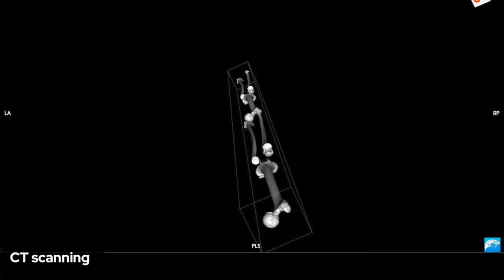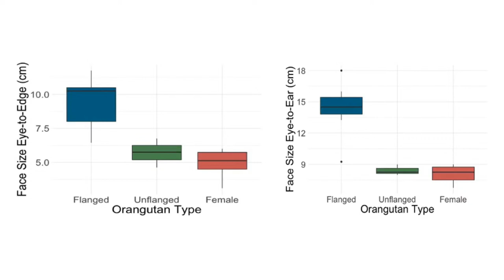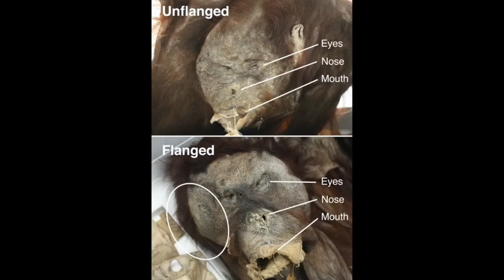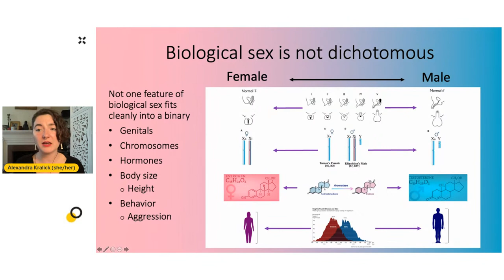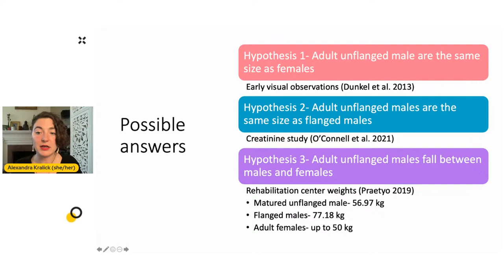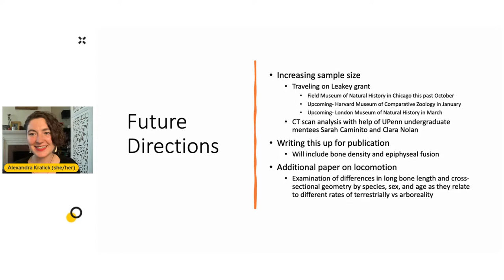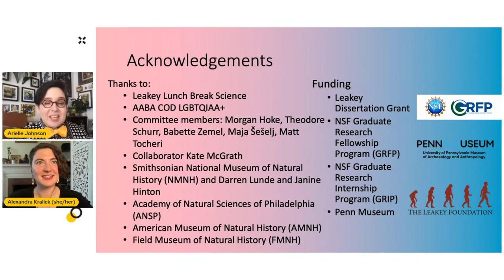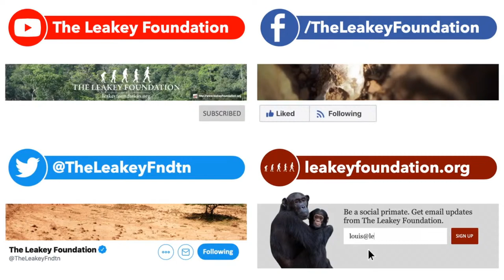Lunch Break Science #37 | Alexandra Kralick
Meet Leakey Foundation scientist Alexandra Kralick and learn how orangutan skeletons bust the sex binary.